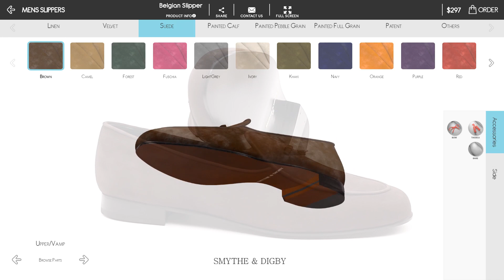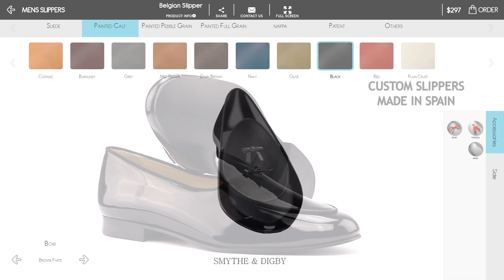Custom-made Slippers.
Customizable slippers.  We offer personalized smoking slippers as well as Belgian slippers.  You can choose from a wide array of colors and materials. The upper of your custom smoking slippers can be embroidered with your monogram, or an custom image.  We can also embroider your initals at the sides of both styles of slipper.

Custom slippers are a great choice for personailzed gifts for speical occasions such as weddings.  They are frequently purchased as gifts for groomsmen, or the entire wedding party. They are also suitable for  birthdays, graduation,  and anniversary gifts.